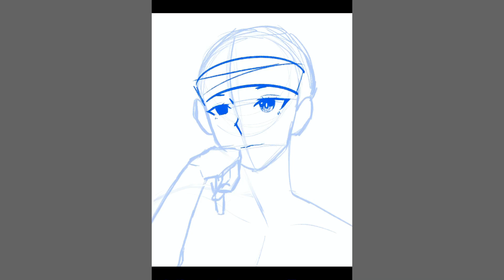Drawing chrollo lucilfer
Hello, hope you enjoy the video!
     - M o o n  J o u r n a l s